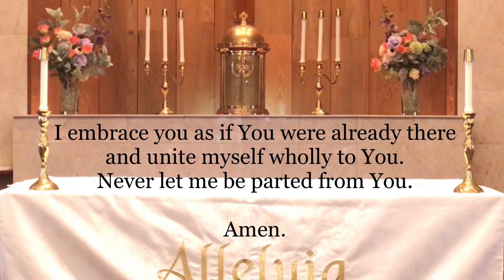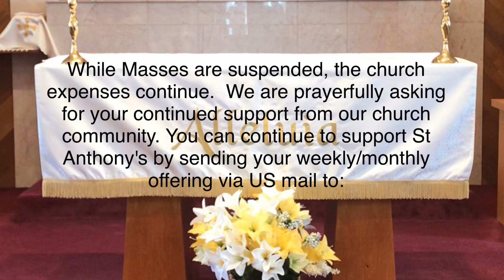St Anthony's Catholic Church Online Daily Mass, Wednesday, April 29, 2020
This is the Online Daily Mass and Feast of St Catherine of Siena, Wednesday, April 29, 2020, celebrated by Fr Joseph Hoang, Parish Priest of St Anthony's Catholic Church in Waldport, OR at the Central Oregon Coast.
While Masses are suspended, the church expenses continue.  We are prayerfully asking  for your continued financial support from our church community.  You can continue to support St. Anthony by sending your weekly/monthly offering via US mail to
685 NE Broadway St, Waldport, OR.

Your continued financial support of our church is greatly appreciated.
May our Risen Lord bless you and your family a thousand fold.

My Jesus, I truly believe that
You are present in the
Sacrament of the
Holy Eucharist.

and I desire to receive You.

I embrace you as if
You were already there
and unite myself
wholly to You.

Never let me
be parted from You.

Amen.